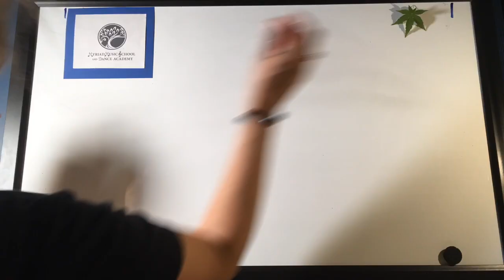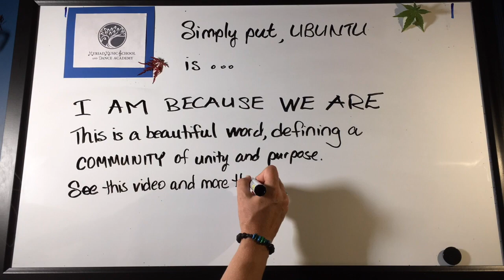Fall Welcome ~ Myriad Music & Dance 2019 - Owner's Insight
Fall welcome message from owner Simone Bley to parents and students of Myriad Music School and Dance Academy.